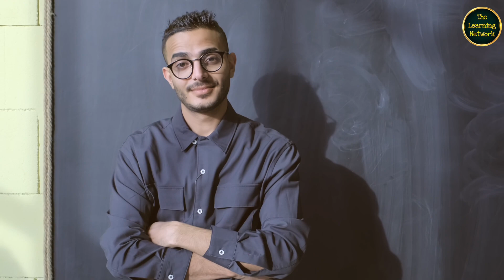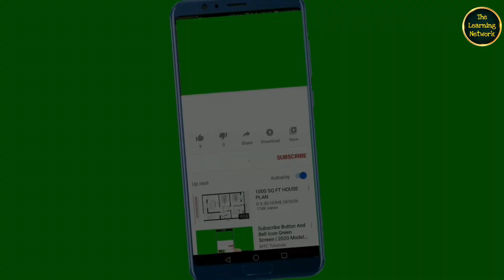Life Changing Video In Hindi 2024 | इसे देखने के बाद आपकी ज़िंदगी में 100% बदलाव आ जाएगा || Success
About Me
My Name Is Faisal Khan. I Am BSC Students.Youtube Is My Hobby. I Just Created

Safalta ki Sachhi Kahani 2024
Life Sucess Story In Hindi 2024
Life Changing Story In 2024
Life Struggle Story In Hindi
Real Success Story In Hindi
Best Motivational Story In Hindi
Best Inspiration Story In Hindi
Best Of 2024 Success Story In Hindi
Real Life Changing Story
Best Motivational Story 2024
New Motivational Story
New Inspiration Story In Hindi